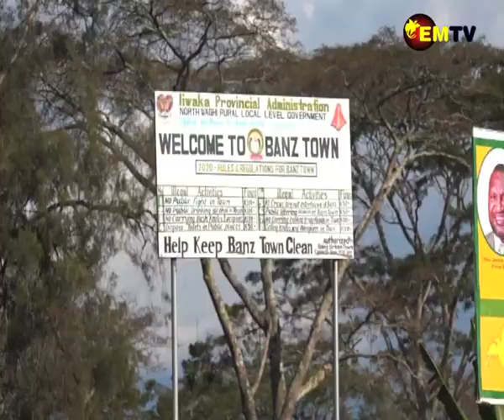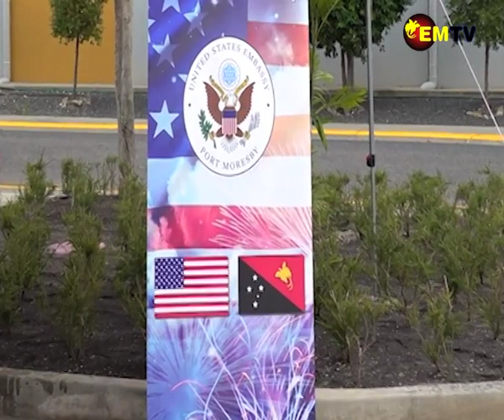US EYES PNG COFFEE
United States of America is showing interest in Papua New Guinea coffee.